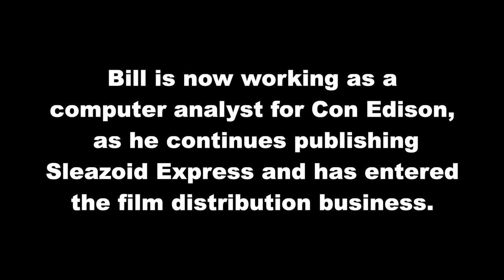On the Phone w/Bill Landis: Hard-hitting Facts 1982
A phone conversation with exploitation film expert Bill Landis, from when I was working as a porn actor using the name Alan Adrian. Bill is now working for Con Edison, but believes that he will be able to leave the company to dedicate his time to Sleazoid Express and his film distribution company with Joel Reed. He has some provocative things to say about the porn industry, which I don't necessarily agree with. He announces his plans for Sleazoid Express to become a "regular magazine" handled by Straw Weisman. I allude to the upcoming Critics Adult Film Association (CAFA) awards at the Copacabana, and Adult Film Association of America's 14th Annual National Convention. Bill goes into some detail about porn film distributing across state lines. Apparently, I decide to stop recording before our conversation is over. Recorded in New York City on March 2, 1982.

Let Me Die A Sleazoid: Biographer Preston Fassel On The Life Of Bill Landis